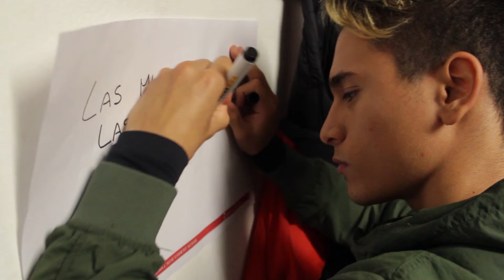No es No 2 2019